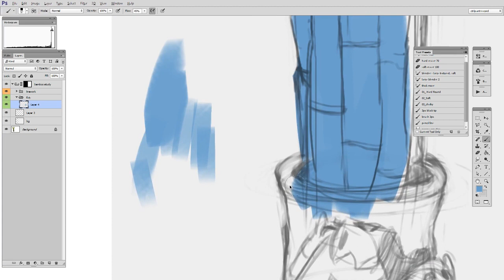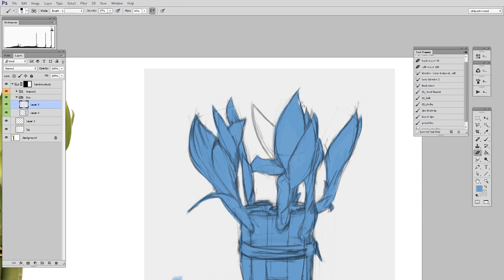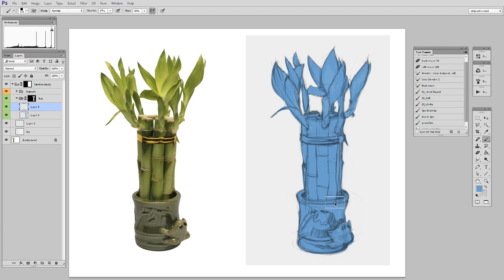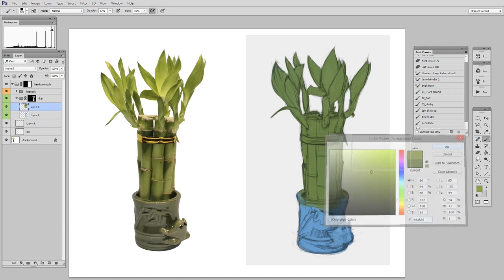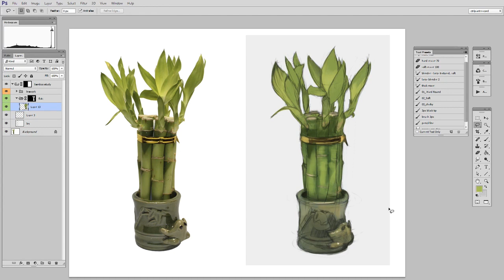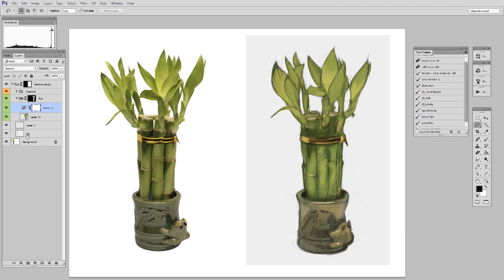Let's Paint Bamboo (Digital painting demo 2/3)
Continuing from our previously finished line drawing, it's time to start blocking in colors.  Though the act of adding color to the canvas is not technically challenging, selecting the correct color is.  Observing color accurately doesn't happen over night , and it's studies like these that help to improve your eye.